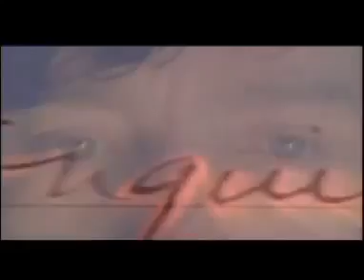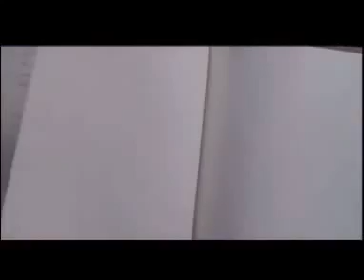FONTE DA VIDA TRAILER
Sinopse: Três histórias – um cada do passado, presente e futuro – sobre os homens em busca da eternidade com seu amor. Um conquistador no país maia procura da árvore da vida para libertar sua rainha em cativeiro; um pesquisador médico, trabalhando com várias árvores, procura uma cura que irá salvar a sua esposa moribunda; um viajante do espaço, viajando com uma árvore velha encapsulado dentro de uma bolha, se move em direção a uma estrela moribunda que está envolto em uma nebulosa; ele busca a eternidade com seu amor. As histórias se cruzam e paralelo; as missões falhar e ter sucesso.